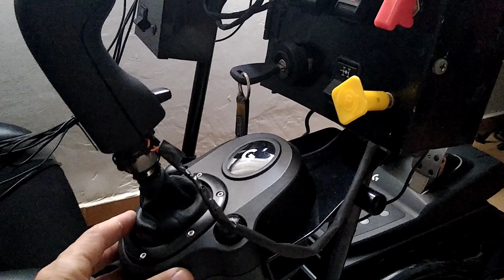Minha DECEPÇÃO com a LOGITECH - Problema no volante G29 e como eu resolvi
Tenho um G29 há alguns anos e recentemente ele apresentou problemas. Procurei a assistência da Logitech e descobri que ela simplesmente NÃO EXISTE!
Como eu resolvi o problema? Assista o vídeo.